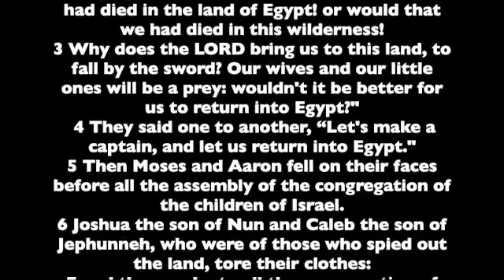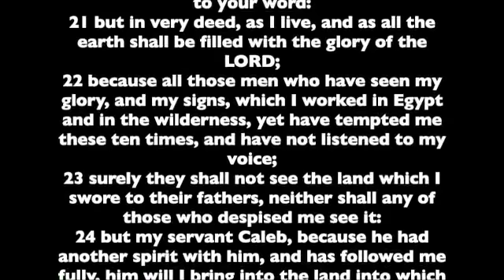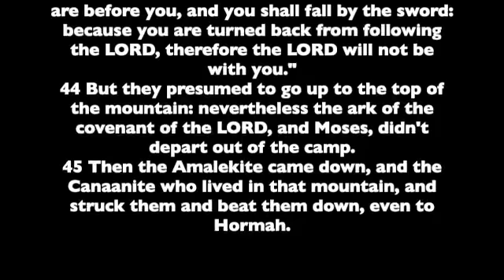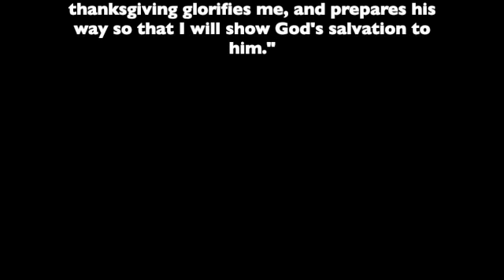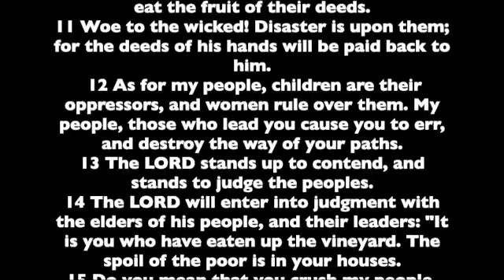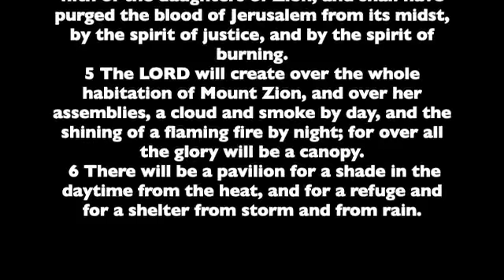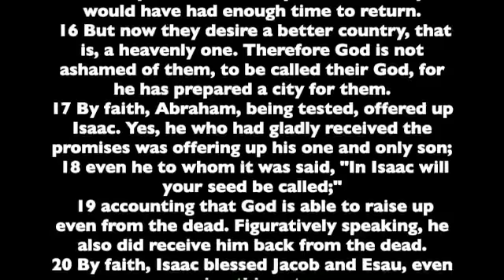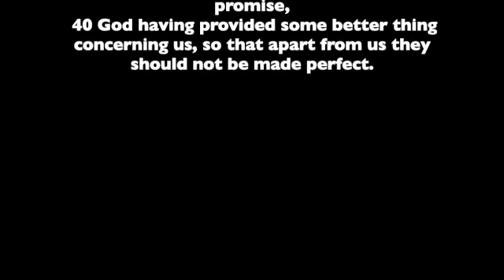Day 126 Human Voice reading of the Bible (Numbers 14, Psalm 50, Isaiah 3-4, Hebrews 11)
Let's continue this year reading the Bible. We have the opportunity to read the entire Bible in one year. We are using  the World English Bible version. This is a public domain version based on the 1901 American Standard Version.
Today we continue with:
Numbers 14
Psalm 50
Isaiah 3-4
Hebrews 11

Numbers